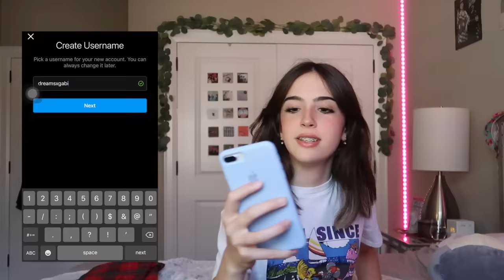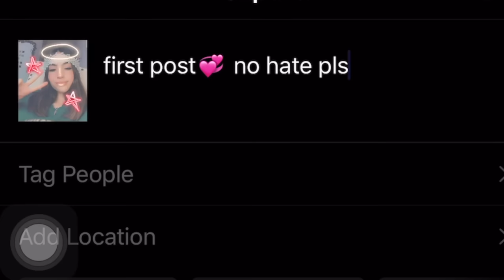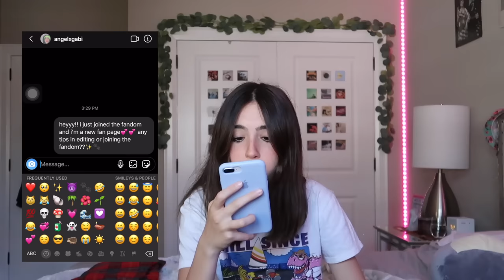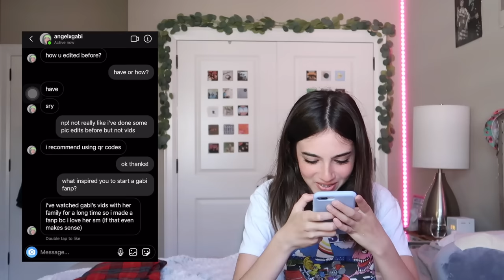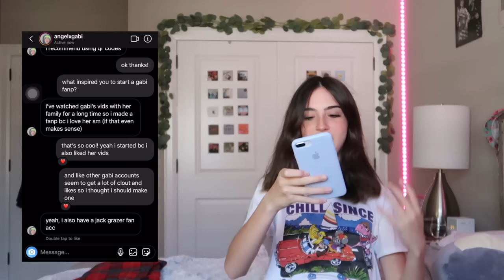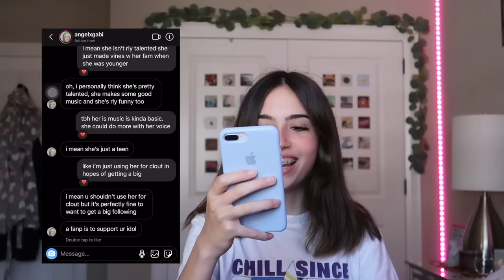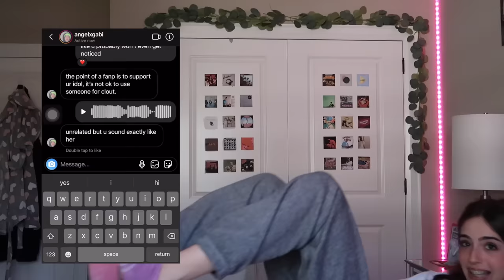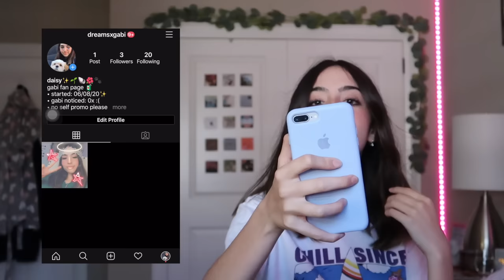I Went UNDERCOVER as a FAN PAGE!!